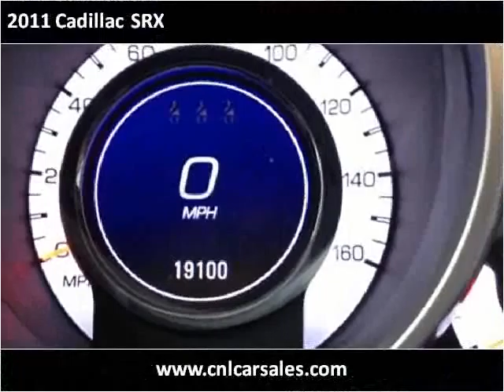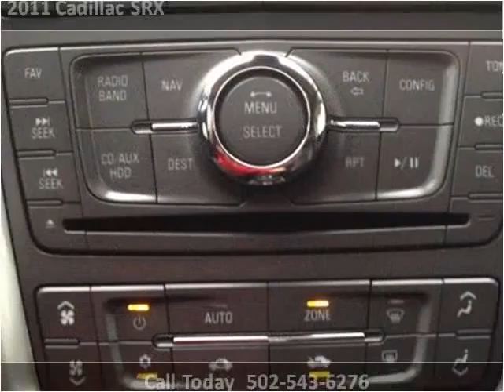2011 Cadillac SRX Used Cars Shepherdsville, Mt. Washington,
This 2011 Cadillac SRX is available from Craig and Landreth Cars - Shepherdsville.